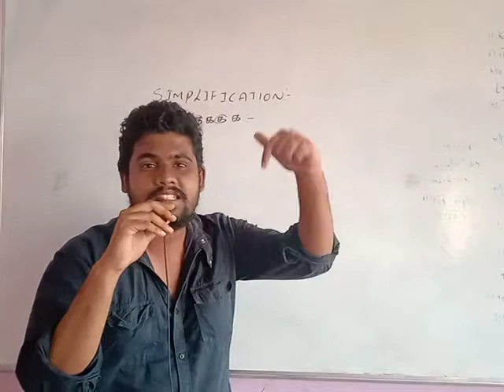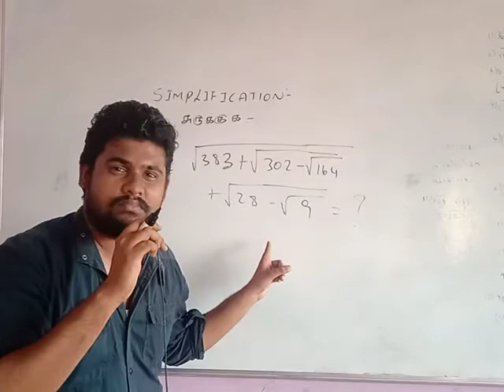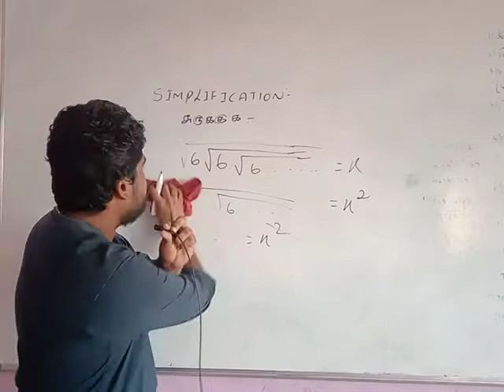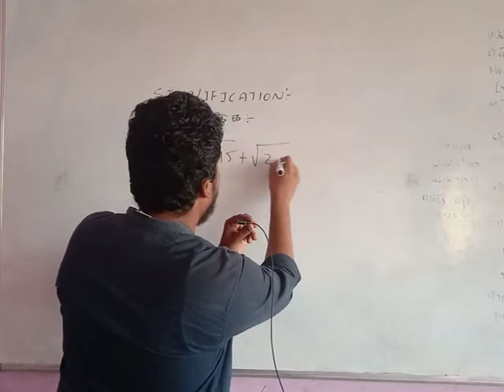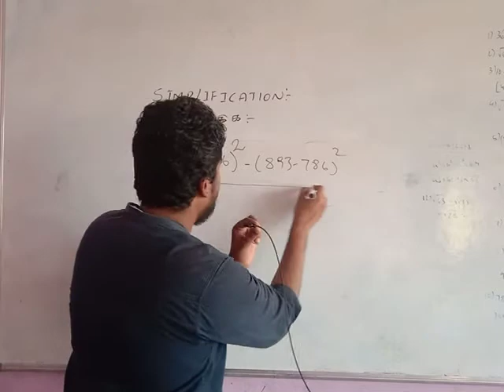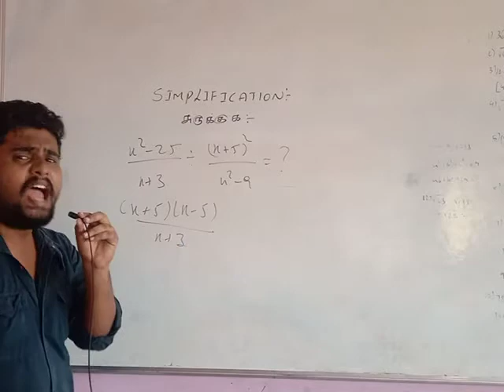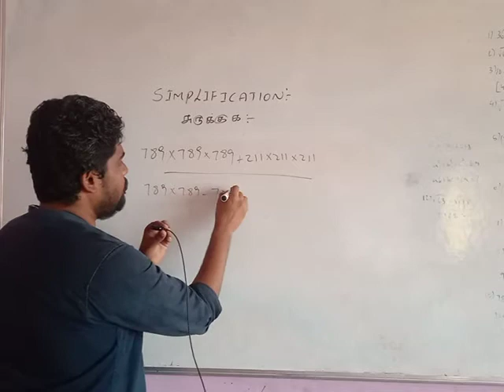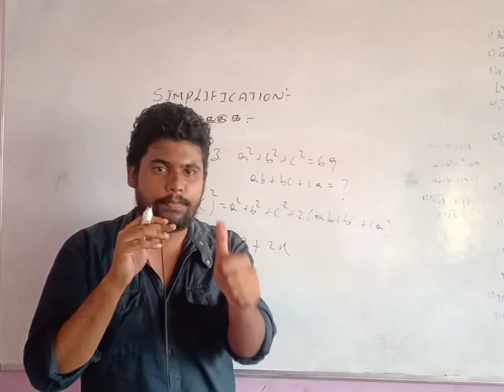SIMPLIFICATION |Shortcuts | TNUSRB | PC | SI | TNPSC | Tnusrb pc notification | Tnpsc group 2 result